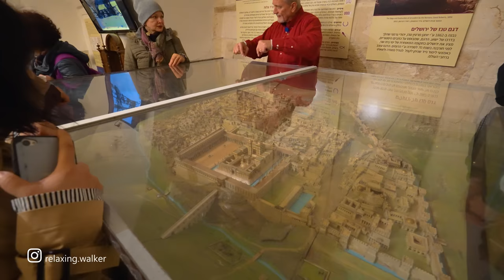JERUSALEM. CHRISTMAS ILLUMINATION OF OLD CITY. I Go to The Most Beautiful Christmas Tree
The festive city of Jerusalem! An amazing walk through the decorated streets of the old city. A big and beautiful Christmas tree.

Winter, 13°C / 55,4 °F